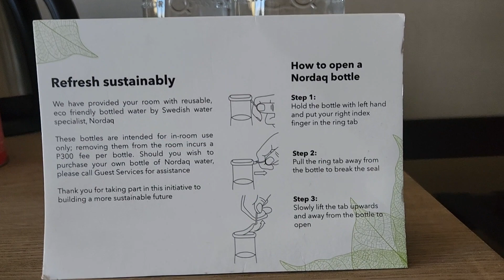Hyatt Regency Manila City of Dreams COD Room Plus Breakfast Buffet